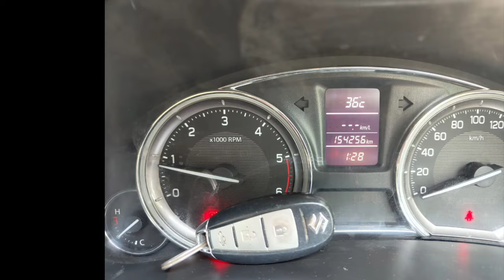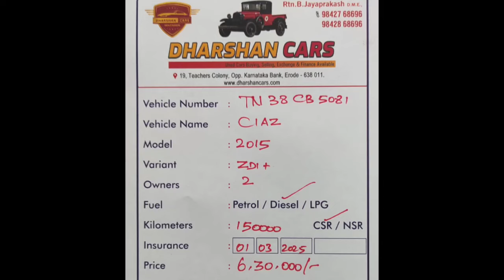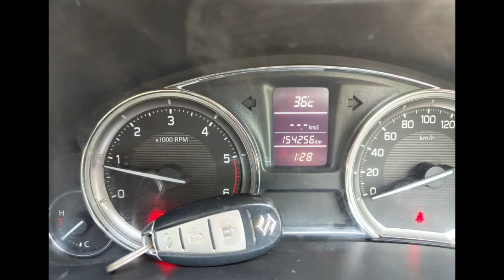Maruti Suzuki Ciaz Used Car Sales, In Tamil Nadu India, Bala Car Sales, Buying Online Service,